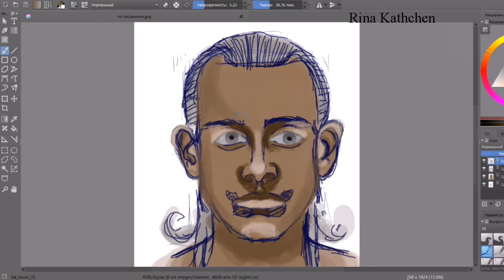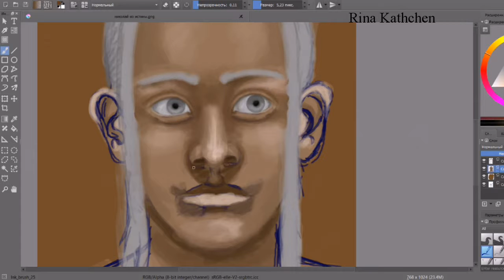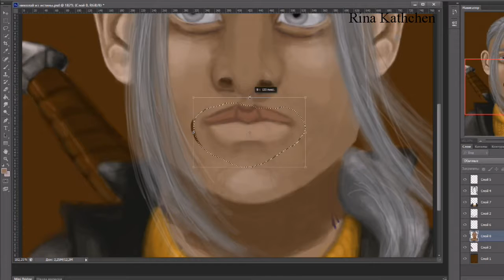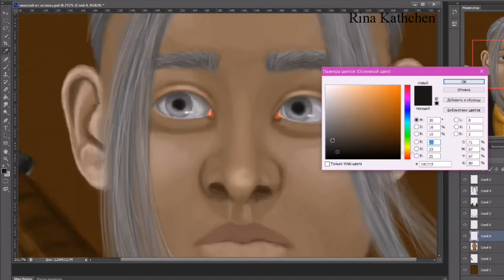Персонаж. Запечатанная истина. Speedpaint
Рисую персонажа книги по анатомическому построению.

Программа для рисования Photoschop, Krita
Обработка видео CyberLink power director